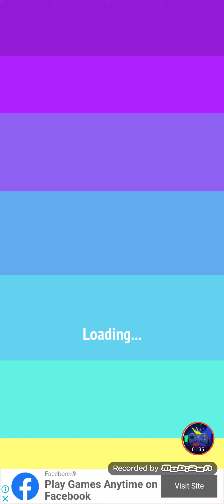Zoo - Happy Animals уровень 42 НАРИСУЙ ПУТЬ